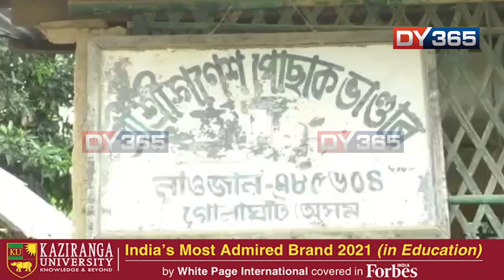কাল কৰোনাৰ বাবে ভাওনা প্ৰদৰ্শন বন্ধ হোৱাত স্তব্ধ ব্যৱসায়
কাল কৰোনাৰ বাবে ভাওনা প্ৰদৰ্শন বন্ধ হোৱাত স্তব্ধ ব্যৱসায়। উপাৰ্জন বন্ধ হৈ পৰিল পোছাক ভাণ্ডাৰৰ। সৰুপথাৰৰ গণেশ পোছাক ভাণ্ডাৰত হাহাকাৰ। সংকটত পৰিছে স্ৱত্ত্বাধিকাৰী নিৰেণ কলিতা।